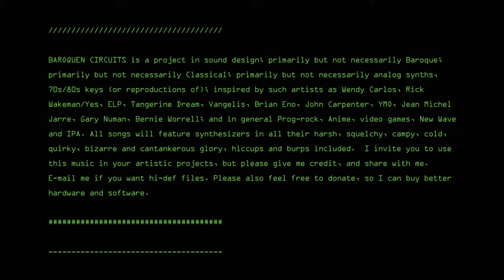Opus 125 1rst Movement (Combo Version)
I took Ludwig Van's  Symphonic work and  scaled it down to a more intimate guitar,  bass, electric piano, mellotron and flute combo.

Baroquen Circuits is a project in sound design; primarily but not necessarily Baroque; primarily but not necessarily Classical; primarily but not necessarily analog synths, 70s/80s keys (or reproductions of); inspired by such artists as Wendy Carlos, Rick Wakeman/Yes, ELP, Tangerine Dream, Vangelis, Brian Eno, John Carpenter, YMO, Jean Michel Jarre, Gary Numan, Bernie Worrell; and in general Prog-rock, Anime, video games, New Wave and IPA. All songs will feature synthesizers in all their harsh, squelchy, campy, cold, quirky, bizarre and cantankerous glory, hiccups and burps included.  I invite you to use this music in your artistic projects, but please give me credit, and share with me. Please also feel free to donate, so I can buy better hardware and software.